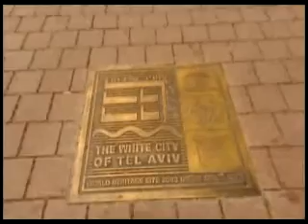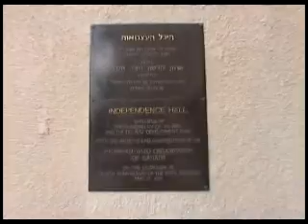tel aviv city tour